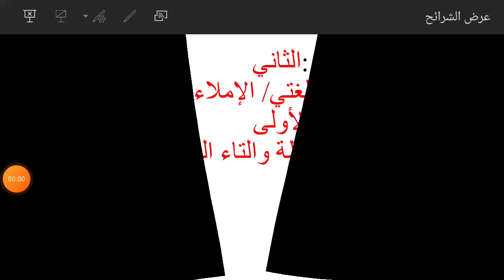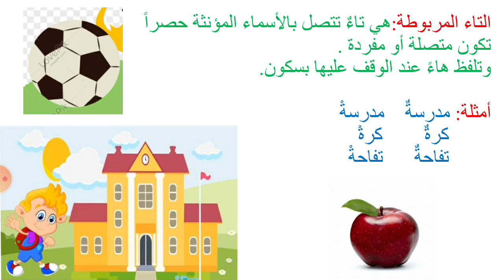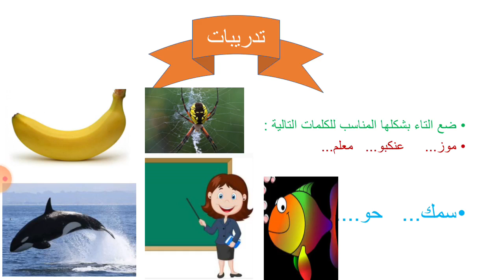إملاء الصف الثاني التاء المربوطة والتاء المبسوطة أ ربا معراتي